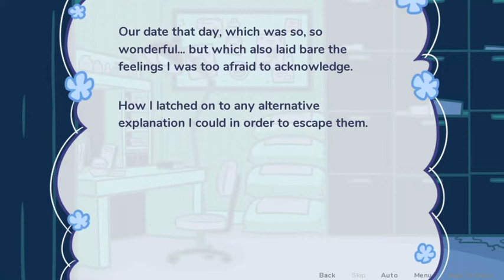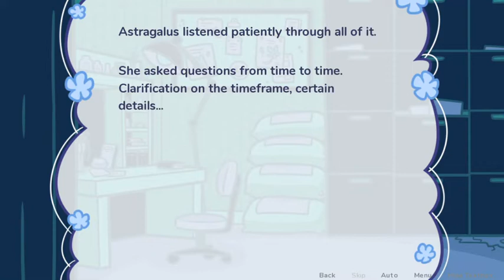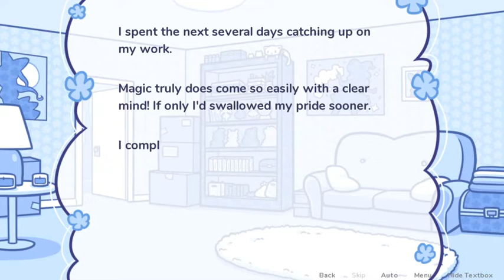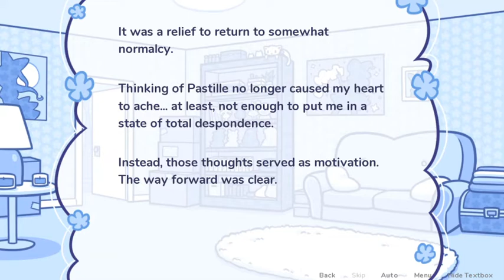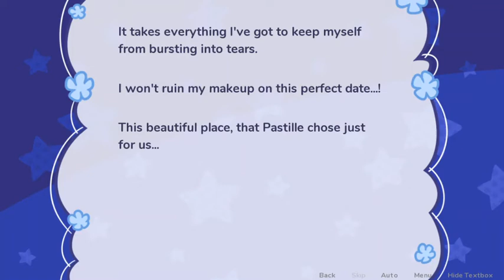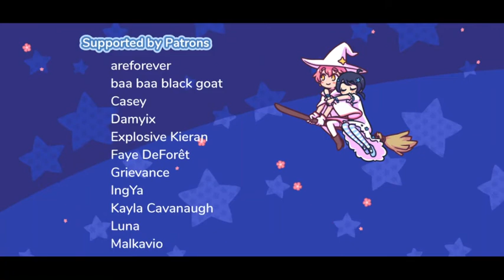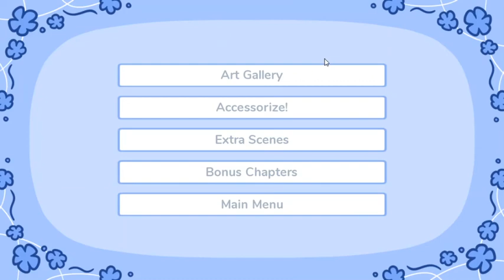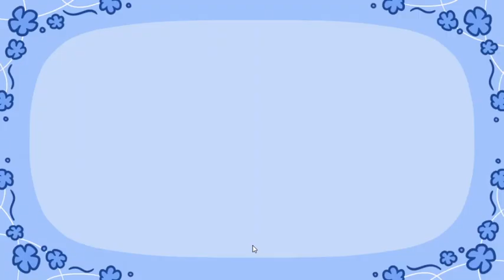Starry Flowers - A Happy Ending [5]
Periwinkle and Pastille finally confessed their feelings to each other =)